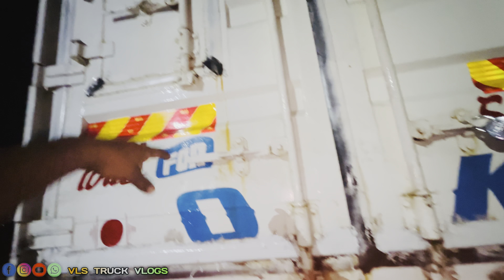ಮೂರು ವರ್ಷದ ನಂತರ ಫಸ್ಟ್ ಟ್ರಿಪ್ ಲೋಡಿಂಗ್ ಮಾಡ್ತಾ ಇದ್ದೀವಿ ಗಾಡಿ ಲೋಡಿಂಗ್ ಎಲ್ಲಾ ಆಯ್ತು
Instagram Facebook page follow me.O vls_track_vlogs

0/ profile.phoa